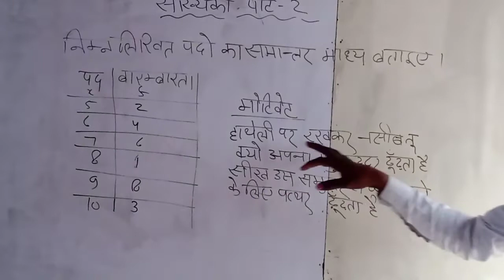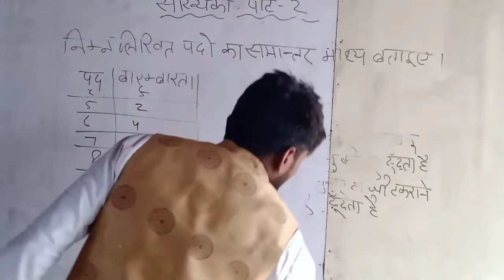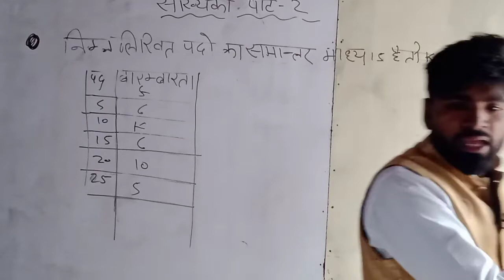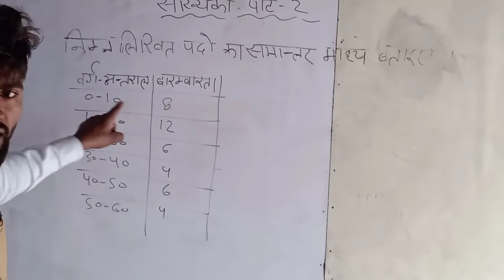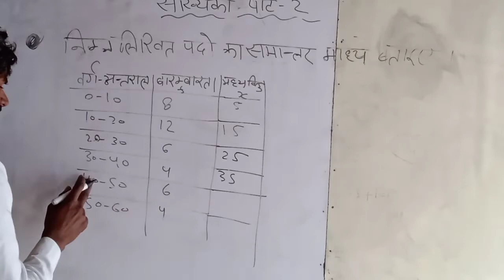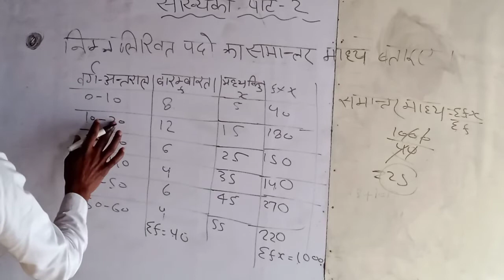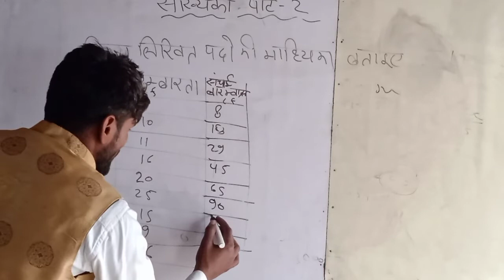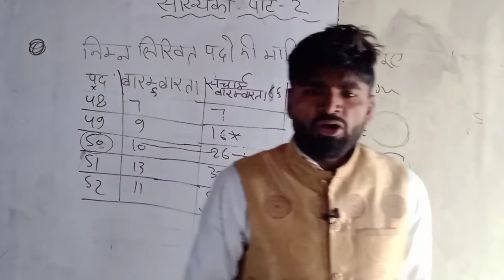समान्तर माध्य उ. प्र. पुलिस लेखपाल रेलवे के लिए बेस्ट ट्रिक By Sunil Sir